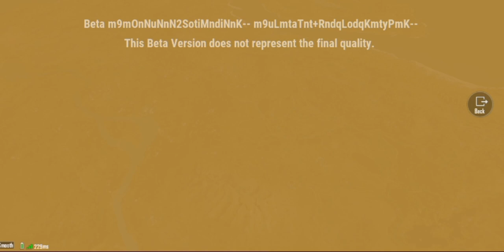Pubg 2.1 Update 10 Features Pharaoh XSuit Event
Pubg 2.1 New Update Pharaoh XSuit Temple Event

I am Gonna Show you All leaks of pubg in this Update Video Pharaoh Xsuit Temple Event New Event of Erangel New Arena Maps Livik Maps Auto Recall System has been Removed so watch this video starting to end There are many surprices are in this video